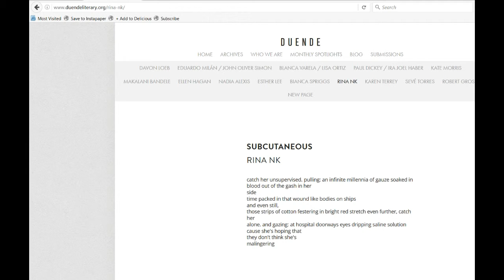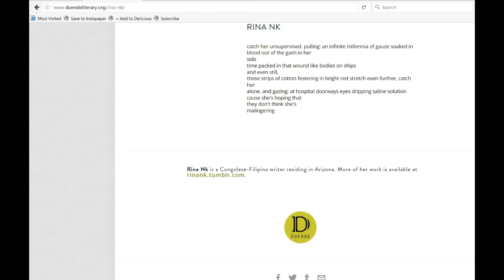Subcutaneous by Rina Nk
Wait, what?

Found: Poetry is about sharing poetry from around web.

The internet is full of hidden gems—and other, less cliché turns of phrase. I read a lot of them. These are some of the choice poems I’ve found online, read aloud for the podcast crowd and those who don’t have time to sift for epublished gold themselves. Or, you can read along on YouTube or read the poem yourself by following the links found in every description.

New poem posted daily (for as long as that lasts).